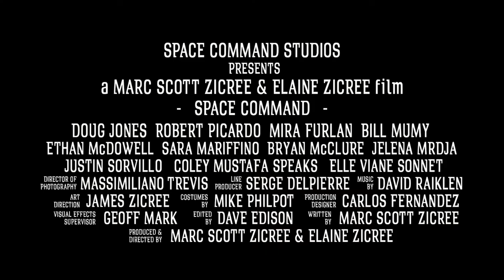Space Command Trailer From When We'd Shot Only Half the Film!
Here's another Space Command trailer from a few years back. At this stage, we'd shot scenes on the alien ship with Doug Jones, Mira Furlan, Bill Mumy and Bob Picardo but nothing on the Paladin bridge, which was under construction. So all the shots of Ethan McDowell, Bryan McClure and Sara Maraffino on the Paladin (and its sister ship Templar) were shot just for the trailer, as was the entire fight scene. So it's fun to see how those scenes are entirely different from the same scenes that are in the film! (And if you look closely on the reverse shot on the Paladin bridge, you can spot me and Elaine as part of the crew, seen from the back...)